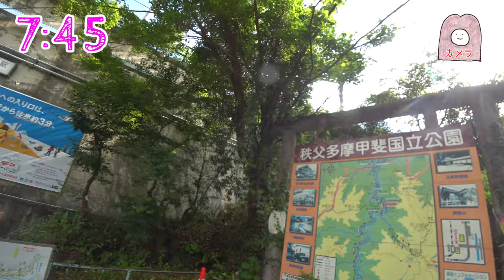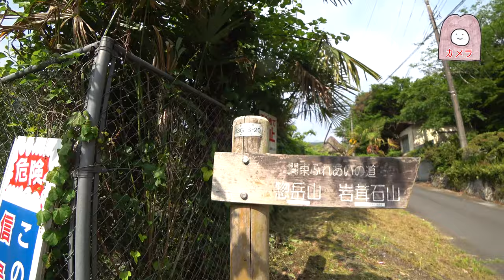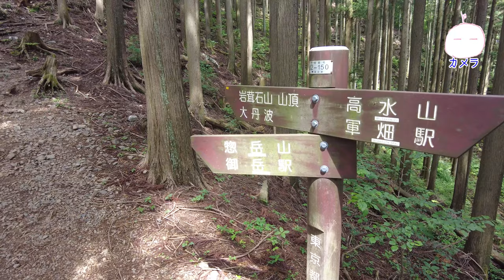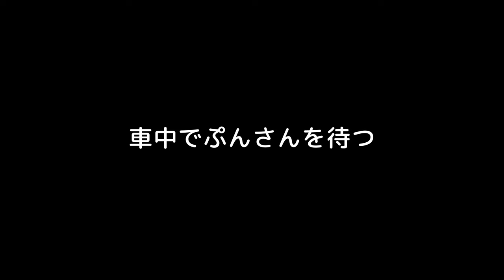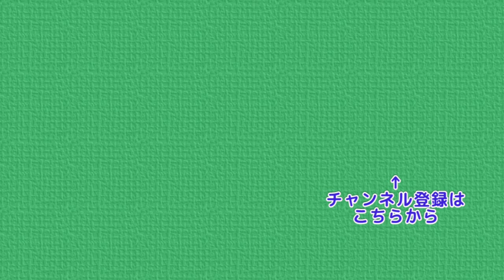梅雨時の高水三山 妻は御嶽駅 夫は軍畑からスタート 岩茸石山で出合うソロ山行 Mountains in Japan, Mt.Takamizu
今回は奥多摩・高水三山を歩こうと思います
ぷんさんは御嶽駅で降車して山行を開始、
ボクは軍畑に車を停めてそこから山行をします
岩茸石山山頂で待ち合わせしてランチをしたら
また離れ離れになり駐車場まで戻ります